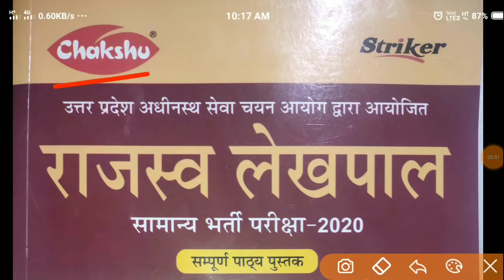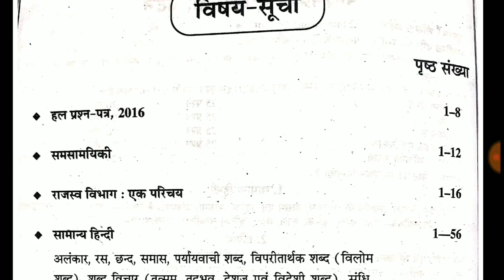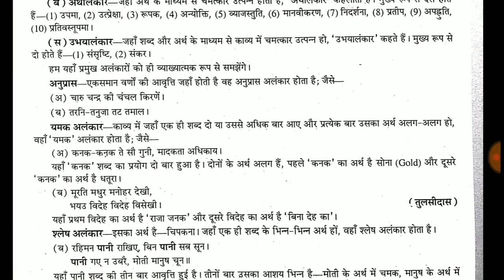UPSSSC LATEST NEWS||UP LEKHPAL BHARTI BIG UPDATE|UPSSSC LOWER PCS RESULT DATE UPSSSC RAJASVA LEKHPAL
UP LEKHPAL GUIDE BOOK BUY WHATSAPP OR CALL ON THIS NUMBERS- 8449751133,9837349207

RAJASVA LEKHPAL
UPSSSC LEKHPAL
Quires Coverd
1) Best Book For Chakbandi Adhikari
2) Best Practice Book For UPSSSC
3) Best Practice set book for Lower PCS
4) Books For LOWER PCS
5)LOWER PCS PREVIOUS PAPER
6) CHAKBANDI ADHIKARI PREVIOUS YEAR QUESTIONS
7)UPSSSC MANDI PARISHAD EXAM DATE
8)UPSSSC LOWER PCS EXAM DATE
9)UPSSSC VDO EXAM RESULT DATE
10)UPSSSC CHAKBANDI ADHIKARI EXAM
11)UPSSSC VDO 26 MARCH UPDATE
12)VDO EXAM RESULTS 26 MARCH NEWS
13)VDO EXAM RESULT LATEST NEWS
14)VDO EXAM DOCUMENTS VERIFICATION
15)UPSSSC 26 MARCH LATEST UPDATES
16)UPSSSC TUBEWELL OPERATOR RESULT
17)UPSSSC LAB TECHNICIAN RESULT
18)UPSSSC ASSISTANT ACCOUNTANT RESULT
RAJASVA LEKHPAL
UPSSSC LEKHPAL
LEKHPAL 2018
CHAKBANDI LEKHPAL
LEKHPAL EXAM
CHAKBANDI lekhpal
GOVERNMENT JOB
SARKARI RESULT
SARKARI NAUKARI

For PDF File Join Our Telegram Group👇

UP LEKHPAL By Be Topper